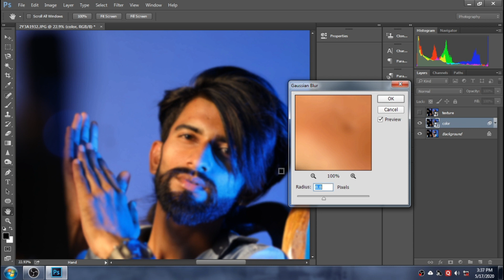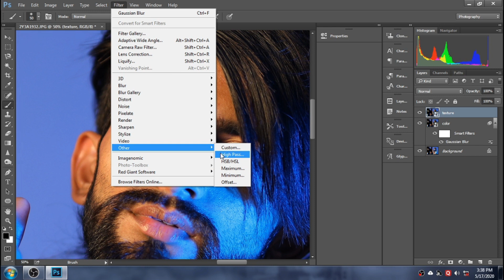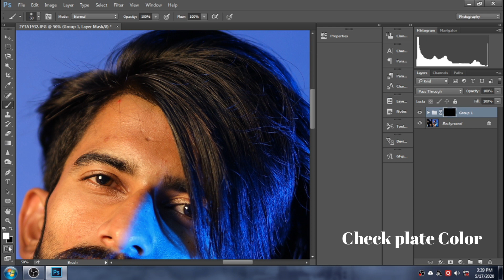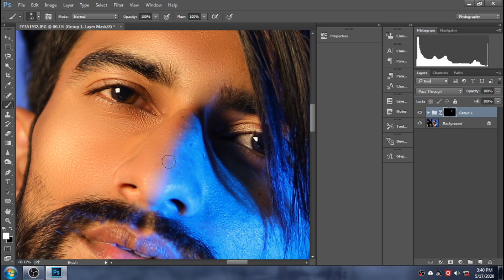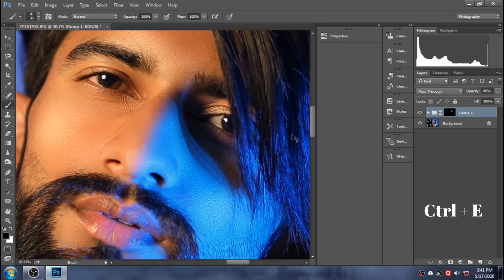Create Skin Texture in Photoshop | smooth skin edit in photoshop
Photoshop skin texture
Photography and editing
Crete the Texture Layer
Apply the Texturizer Filter
Blend the Skin Texture Layer
Adjust the Skin Texture Layer
Selectively Paint In The Areas Where You Want To Apply The Skin Texture
Skin edit  photoshop editing tutorials
How to edit skin in photoshop
Skin smoothing photoshop editing